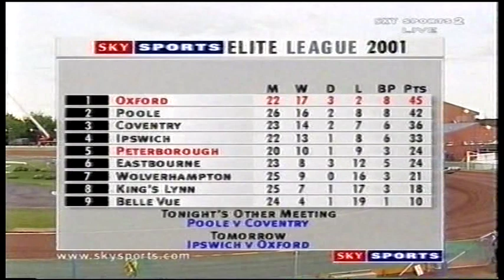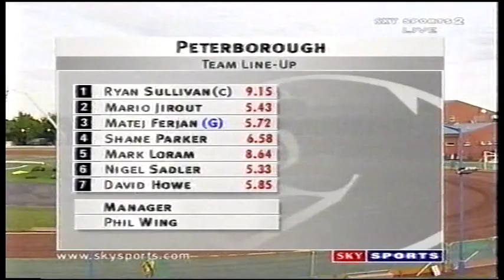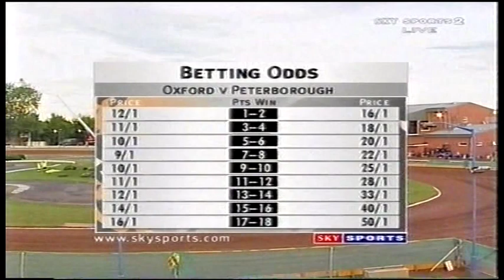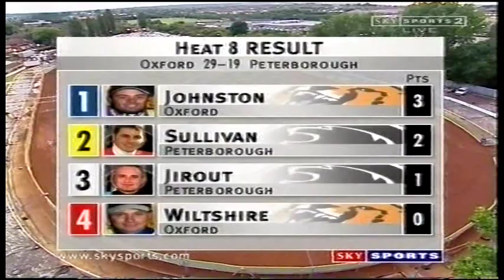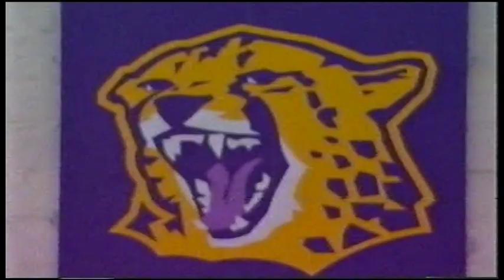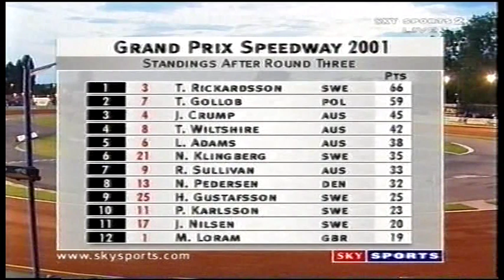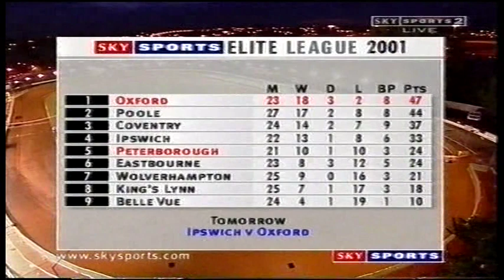Speedway Oxford Vs Peterborough 08/08/2001 (SAVE OXFORD STADIUM)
SAVE OXFORD STADIUM
Oxford Cheetahs vs Peterborough Panthers
Speedway
Oxford Stadium
Cowley Stadium

Oxford Cheetahs
Brian Andersen
Todd Wiltshire
Martin Dugard ( guest )
Ales Dryml
Leigh Adams
Andrew Appleton
Steve Johnston

Peterborough Panthers
Ryan Sullivan
Mario Jirout
Matej Ferjan ( guest )
Shane Parker
Mark Loram
Nigel Sadler
David Howe

Save Oxford Stadium, Visit and join the Facebook page in the below link, with your support it might just open again